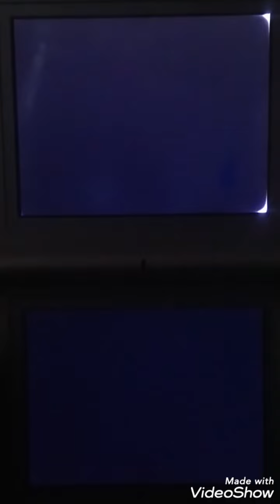平凡な日常から始まるドキドキ【どき魔女ぷらす】仲の良いちよちゃんが羨ましい